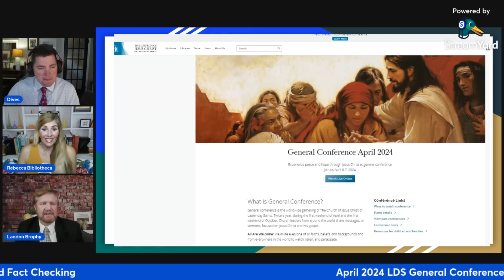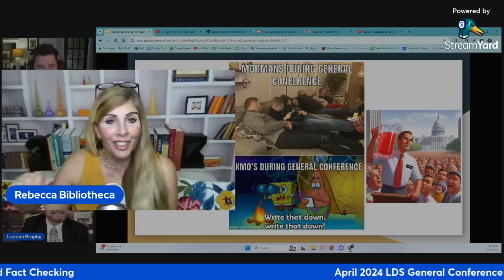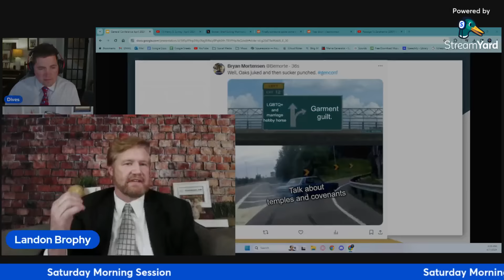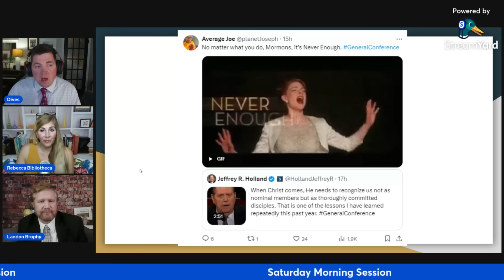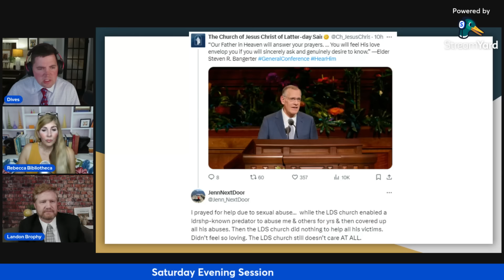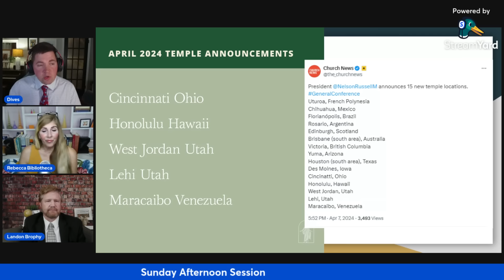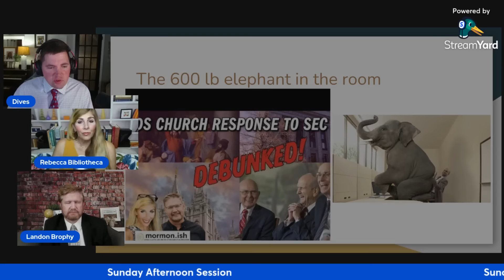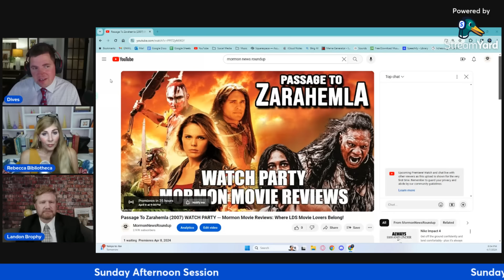April 2024 LDS General Conference Recap: Expert Commentary and Fact Checking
Title: April 2024 LDS General Conference Recap: Expert Commentary and Fact Checking

Description:
Join us for an in-depth recap of the April 2024 LDS General Conference, where we break down the key announcements, talks, and events with expert commentary and fact checking! Hosted by Dives from Mormon News Roundup and Rebecca Biblioteca and Landon Brophy from the Mormonish Podcast, this special coverage promises to be both informative and insightful.

Throughout the conference, we'll analyze the messages delivered by Church leaders, exploring their significance and implications for members worldwide. With Dives providing his seasoned journalistic perspective and Rebecca and Landon bringing their nuanced understanding of LDS culture and doctrine, you can trust that you're getting comprehensive coverage that goes beyond the surface.

But we don't stop there – our team is committed to fact checking and ensuring accuracy in the information presented. With misinformation rampant online, it's more important than ever to separate fact from fiction. We'll verify statements made during the conference and provide context where needed, giving you a clear picture of what was said and what it means for Latter-day Saints everywhere.

Whether you're a devout member of the Church of Jesus Christ of Latter-day Saints or simply curious about the conference proceedings, this recap is for you. Join us as we delve into the heart of the April 2024 LDS General Conference, offering insights, analysis, and truth in an engaging and accessible format.

New episodes LIVE every Sunday and Monday nights at 9:30PM EST

Remember remember, no unhallowed hand can stop this podcast from progressing!